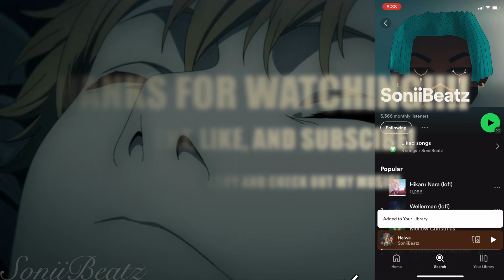Chainsaw Man ~「Kick Back」 | lofi remix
Add this to your playlist if you like it!